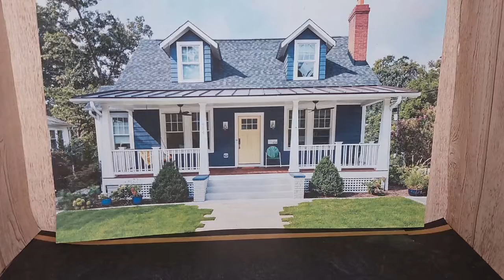Crazy Chicken Chase - ERHS Ceramics 2022 P2 G1